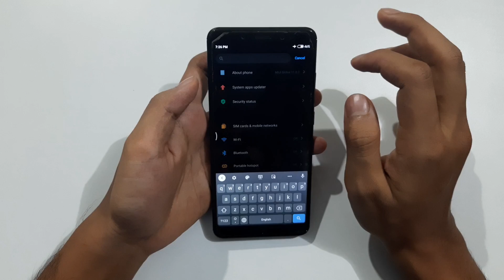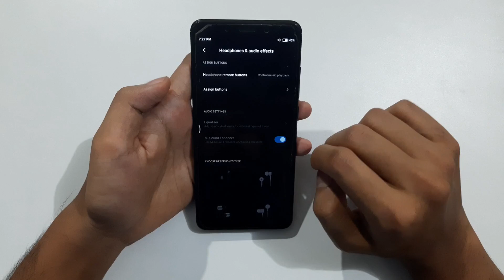Automatic volume increase/decrease on Mobile Phone Fix|Google assistant automatically turning on Fix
About this video: Automatic volume increase/decrease on Mobile Phone Fix|Google assistant automatically turning on Fix -  Hi guys in this video I have shown you guys how to fix automatic volume increase/decrease on Mobile Phone and Google assistant automatically turning on and also Headphone volume automatic increase decrease problem fix.

Frapp [Futwork]: Join Frapp to participate in mini-internships. Complete simple tasks from top brands to earn cash, rewards, and certificates!